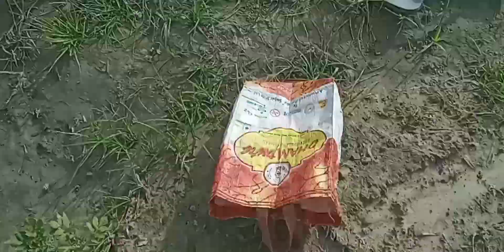मौसी के खेत से तरोई तोड़ी || 😍गांव में बहुत अच्छा लगता है || Ram sagar vlogs life || vlog - 18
dailyvlogs

my_first_vlog ,subscribetomychannel ,dailyvlogs
my_first_vlog_on_youtube,viralvideo,dailyvlogs
my_first_vlog
myfirstvlogviral
supportme
vlogs
kanpur
vlogger
blogger
viralshort
viralvideo
dailyvlogs
myfirstvlog2023
my
myfirstblog
myfirstvlogonyoutube
youtubeviral
my_first_vlog
2023viralvideos
my_first_vlog
vlooging
india
subscribetomychannel
kanpur
viral
dailyvlogs
souravjoshivlogs
shivanikumariofficial
bablubannavlog
jattprabhjot
fliyingbeast320
parmishvarma films
gareebmsvlogs213
gareebmsvlogs
couplevlog
kartikvlog
vijayriyavlogs
kavyavlogs
vijayriyavlogs2022
sanvlog
villagevlog
kanpuriyavlogs
souravjoshi
radhadeviariyari
kanpuriyavlogs